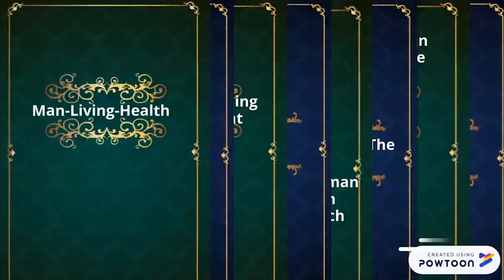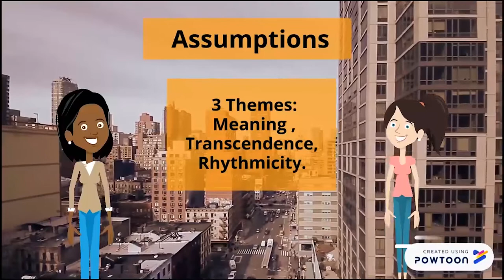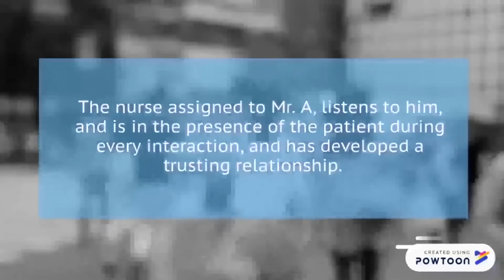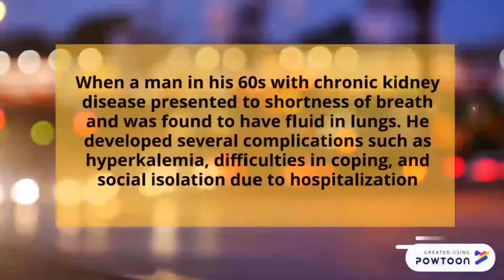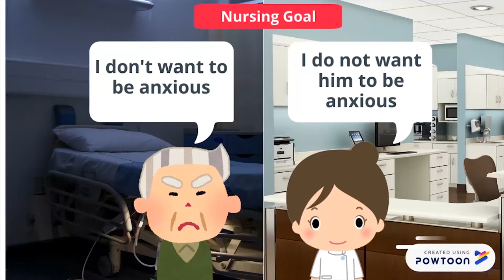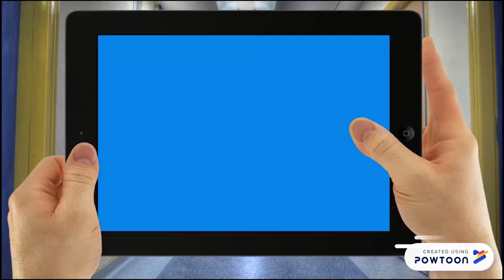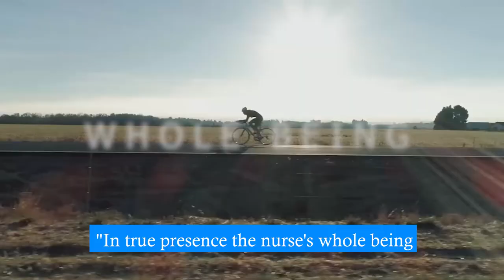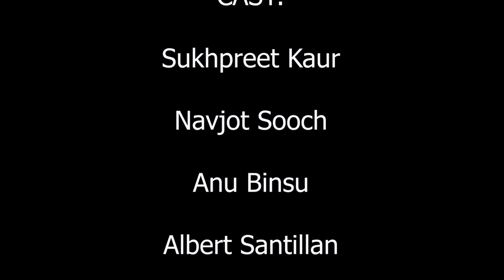Rosemarie Parse - Human Becoming Paradigm Presentation